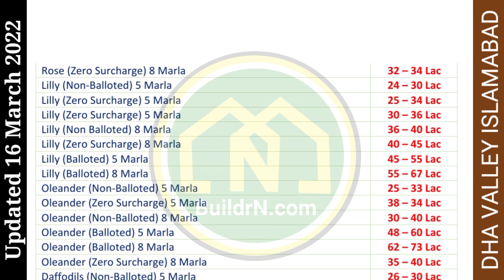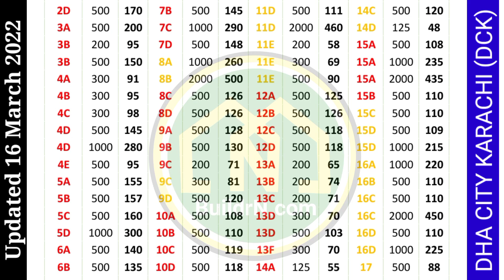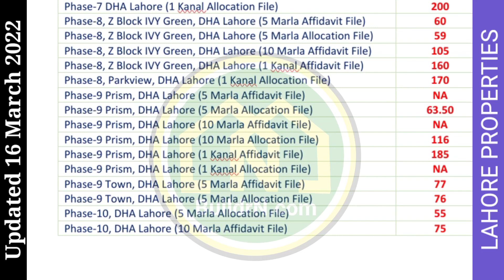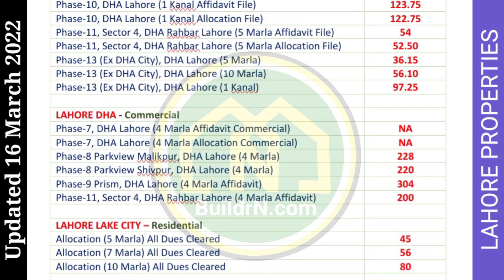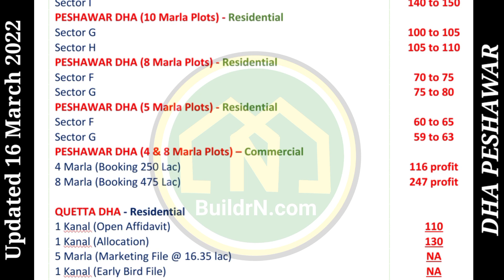Daily Property Rates 16 Mar22 in DHA Bwp, Gwa, Isb, Lhr, Mtn, Psr, Qta, DCK, Lake, LDA, Smart Cities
پراپرٹی کی روزانہ قیمتیں، آپ روزانہ دن 12 بجے دیکھ سکتے ہیں
Daily at 12.00 we publish Daily Property Rates of following  emerging properties in Pakistan. The list sequence is:
DHA Bahawalpur
DHA Gujranwala
DHA Islamabad
DHA Lahore including Ph7, Phase, Phase Prism, Phase Town, ph10, ph11, ph13
Lahore Lake City
Lahore LDA City
Lahore Liberty Lands
Lahore Smart City
DHA Multan
DHA Peshawar
DHA Quetta

اس کے علاوہ ان تمام اسکیمز کی ڈیلی پرائس لسٹ آپ نیچے دئیے گئے شیڈول کے مطابق ان کے متعلقہ چینلز میں الگ سے بھی دیکھ سکتے ہیں:
DHA Bahawalpur at 11.00 AM
DHA Gujranwala at 11.30 AM
DHA City Karachi DCK at 12.30 PM
DHA Lahore at 1.00 PM
Lahore other Properties at 1.30 PM
Lahore Smart City at 2.30 PM
DHA Multan at 3.00 PM
DHA Peshawar at 3.30 PM
DHA Quetta at 4.00 PM

BuildrN.com Office: Plaza # 95, MB Commercial Sector-A, behind MCB Bank, Central Park Society, Ferozpur Road Lahore

DHA BAHAWALPUR Daily Rates as on 04 March 2022 @BuildrN.com | ڈی ایچ اے بہاولپور پلاٹس کی روزانہ قیمتیں

DHA LAHORE Daily Rates as on 04 March 2022 @BuildrN.com All Phases 7,8,9,10,11,13 | ڈی ایچ اے بہاولپور پلاٹس کی روزانہ قیمتیں

Lahore Properties Daily Rates as on 04 March 2022 @BuildrN.com Lake City LDA City, Liberty Lands Smart City| لاھور پلاٹس کی روزانہ قیمتیں

Lahore Smart City LSC Daily Rates as on 04 March 2022 @BuildrN.com | لاھور سمارٹ سٹی پلاٹس کی روزانہ قیمتیں